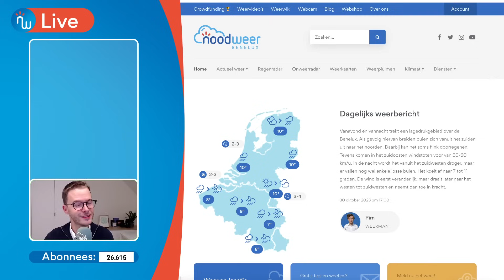NIEUWSTE update over Storm Ciarán! FULL hit voor West-Europa?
Storm Ciarán is komende dagen op weg naar West-Europa. Wat mogen we in België, Nederland en Luxemburg verwachten? Ontdek in deze weersverwachting een nauwkeurige analyse van diverse weermodellen. Weerman Nicolas kijkt ook vooruit naar 3-5 november waarbij een nieuwe storm op weg is naar West-Europa.

Het stormweer in november wordt veroorzaakt door een actieve straalstroom. Dankzij de tegenstelling tussen koude lucht uit het noorden en warme lucht in het zuiden kan een lagedrukgebied zich snel gaan uitdiepen. Mogelijk is er zelfs sprake van een bomcycloon waarbij de luchtdruk in een depressie snel zakt. De windstoten zijn dan ook fors met gemiddeld 120 tot 150 km/u voor het westen van Frankrijk.

POLL: bent u tevreden met deze weerupdates op Youtube?
A: JA, we willen er nog veel meer van zien!
B: NEE, dit is niet meteen aan mij besteed